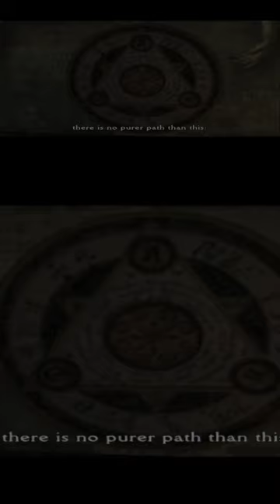🔥Clock Tower 3 Gameplay Walkthrough